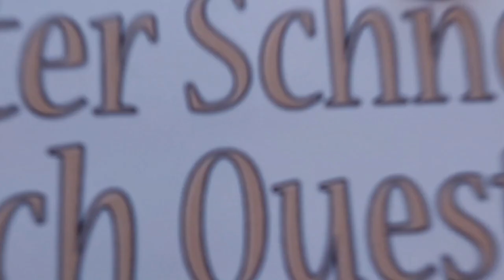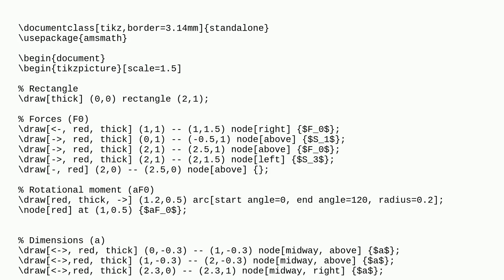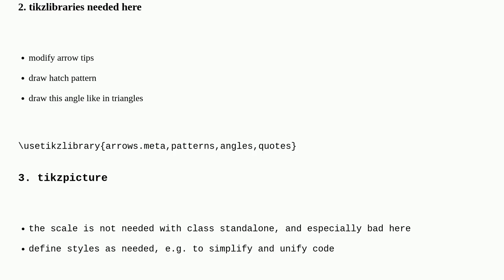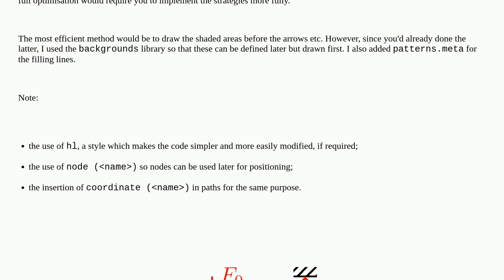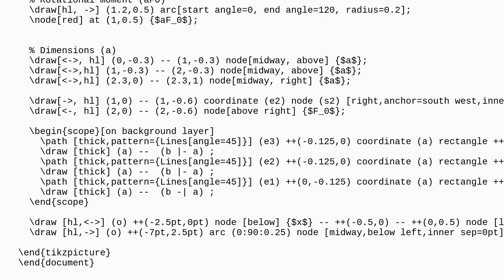Tex: How to Draw a Diagram with a Custom Coordinate System and Shaded Areas?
How to Draw a Diagram with a Custom Coordinate System and Shaded Areas?

A special thanks goes out to the community

  diagrams tikz-pgf